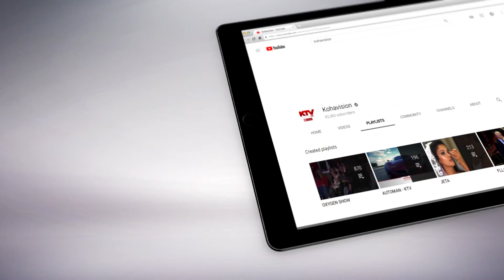Si të punohet një qukapik prej letrës?